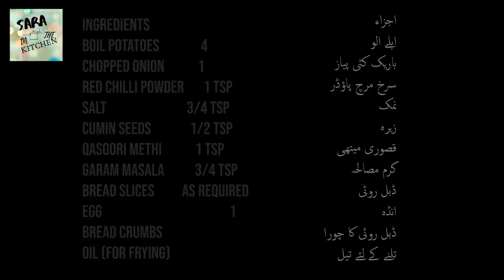Bread Roll//Iftaar Special//Easy & Tasty مزیدار بریڈ رول افطار اسپیشل